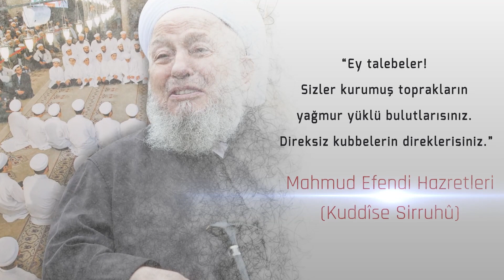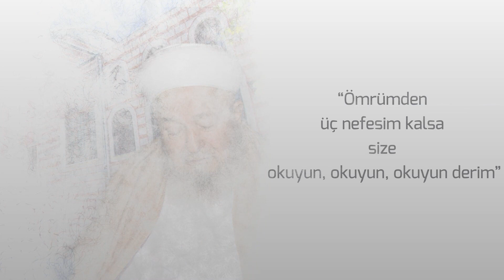Ecir Kapısı 26 – İsmailağa Külliyesinde İhtisas Medresesi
Ömer Akyıldız Hoca Efendi, “Ecir Kapısı” programının bu bölümünde, İsmailağa Külliyesinin bazı özellikleri, İslâmî icazet (diploma) sisteminin ne olduğu, ihtisas medresesinin ne amaçla kurulduğu ve kaç senelik bir eğitim cetvelinin planlandığı anlatılmaktadır.

İlmin ehemmiyeti ve faziletine ve Mahmud Efendi Hazretlerimizin ilim tahsiline verdiği öneme dair açıklamalarla başlayan programda, Tekâmül Medresemizin özellikleri ve ilim tahsil eden hocaların kazanımları açıklanıyor. Tekâmül Medresemizin İsmailağa Külliyemiz tamamlandığında elde edeceği imkânlara yönelik açıklamalardan sonra, medresemizden mezun olan seçkin hocaların ihtisas medresemize kabul edildiği ve ihtiyaçlara göre yurt içi ve yurt dışında vazifelendirildikleri belirtiliyor.

Program, ilmî tedrisatın sürdürüldüğü medreselerimize, inşa süreci devam eden İsmailağa Külliyesine ve ev sahipliği yapacağı hizmetlere yönelik destek ve bağış yöntemlerine ilişkin bilgilendirmeyle son buluyor.